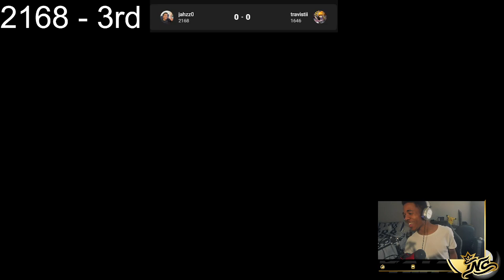Jahzz0 (Ken) vs Travistii (Samus) - MatchBox | Bo3 | 13 Feb 24'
For more content like this, please follow Jahzz0:
    Twitch.tv/Jahzz0
    Twitter.com/Jahzz0

    Streamlabs.com/jahzz0/tip